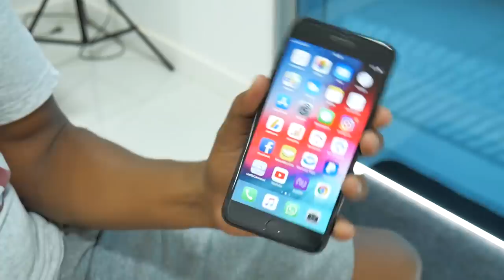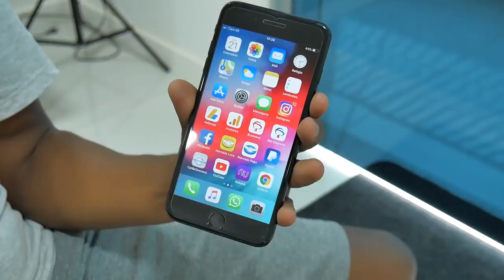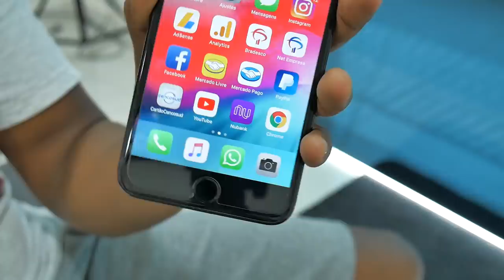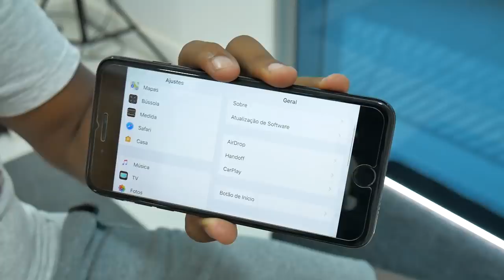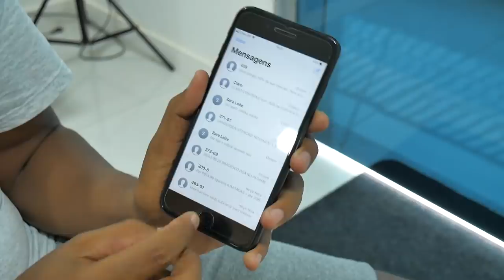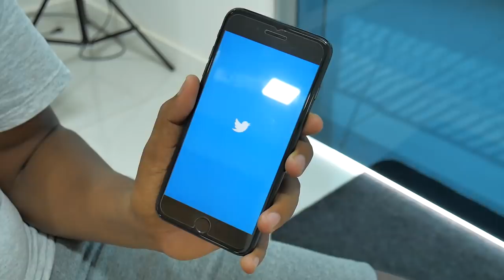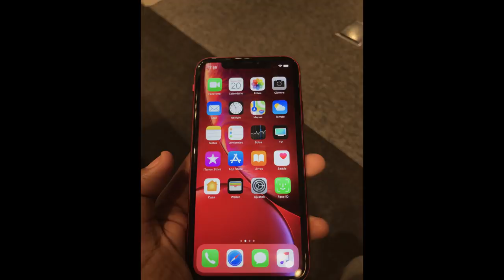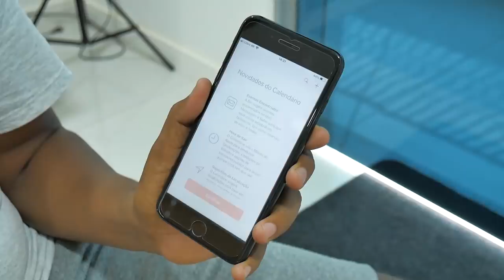NÃO AGUENTEI FICAR UMA SEMANA - IPHONE 7 PLUS EM 2019